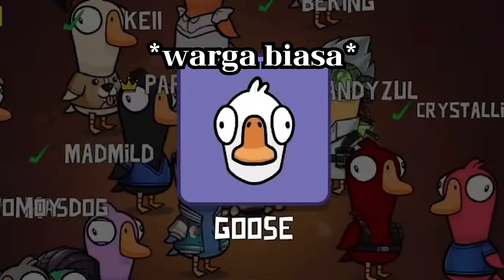NIAT JADI PAHLAWAN MALAH SALAH SASARAN WKWKWK - Goose Goose Duck